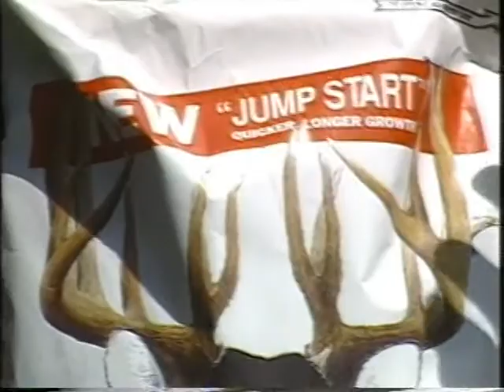Show #160 Whitetail Institute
Archie's guest Ray Scott explains how Imperial Whitetail Clover is developed for a 12 month food for Whitetail Deer.